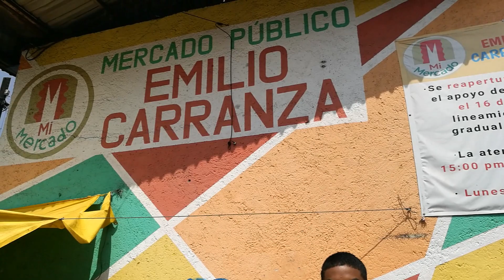Mercado Morelos Precios Actualizados / precios de peces plantas y algunas compras ft. Aqua RC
Hola Ciclix el día de hoy fui al Mercado de Morelos y grabe precios de peces y plantas , además me compre unos peces para el acuario plantado y un ciclido para el acuario de ciclidos africanos. Espero les guste